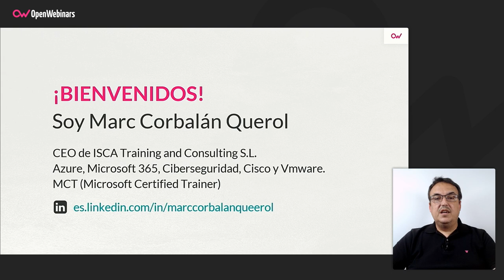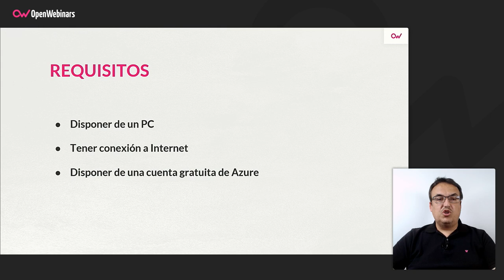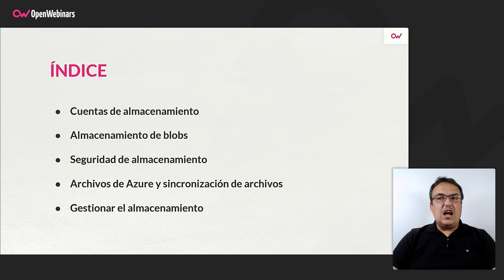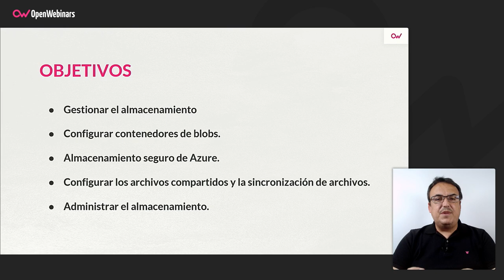Curso AZ-104 Parte 7: Almacenamiento en Azure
En este curso aprenderás las características básicas de almacenamiento en Azure, además de las cuentas de almacenamiento, el almacenamiento de blobs, los archivos de Azure, la sincronización de archivos, la seguridad de almacenamiento y las herramientas de almacenamiento.

- Gestionar el almacenamiento
- Configurar contenedores de blobs.
- Almacenamiento seguro de Azure.
- Configurar los archivos compartidos de Azure y la sincronización de archivos.
- Administrar el almacenamiento con herramientas como Storage Explorer.